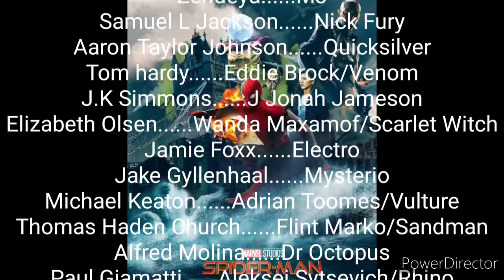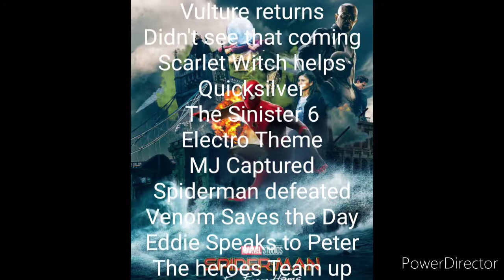Spiderman 3: Fan Made cast